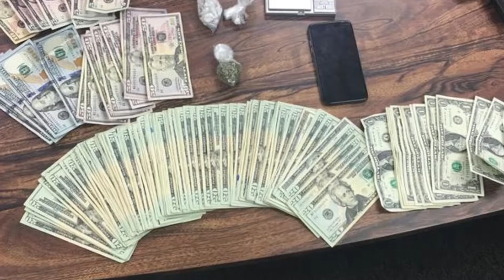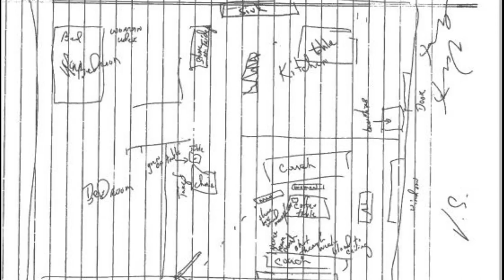The Dexter Morgan of Detroit | The Story of Vincent Smothers (Honors Student to Hitman)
Vincent Smothers is an interesting individual. Similar to Dexter Morgan, he primarily went after individuals involved in the underworld. He went from and honors student to a hitman for hire. His crime on Runyon Street was actually pinned on 14 year old Davontae Sanford.